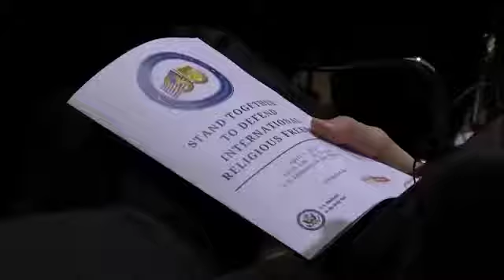ACN joins the Stand-Together Project for International Religious Freedom